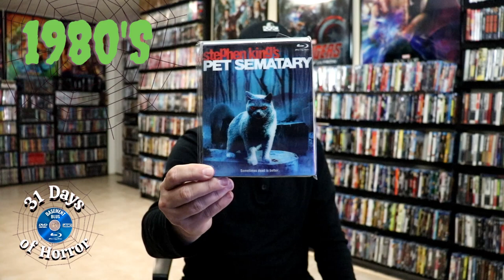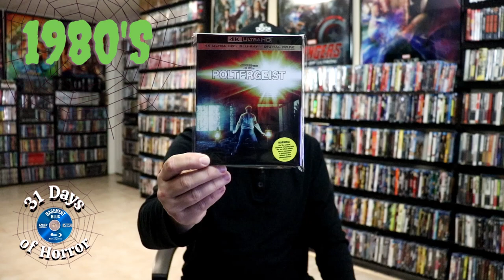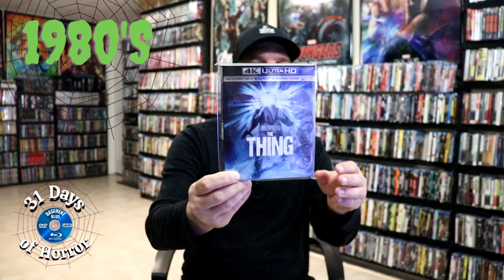31 Days of Horror | Day 10 - My Favorite Horror Films from the 1980's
Here are my recommendations for some of the best horror films to watch from the 1980's!  Let me know what some of your favorites are in the comments below.